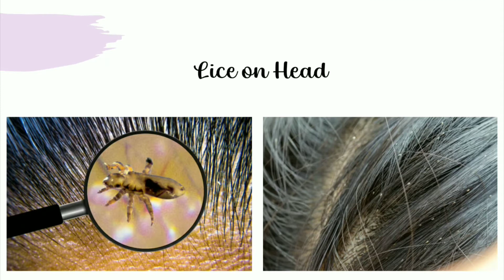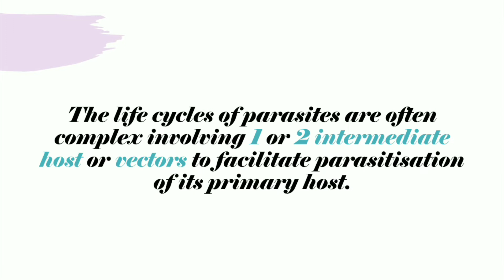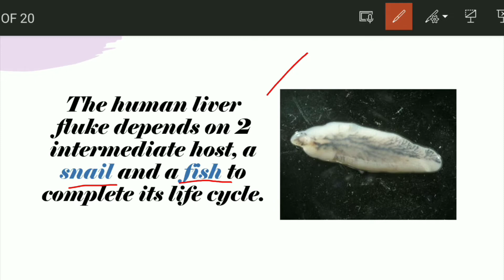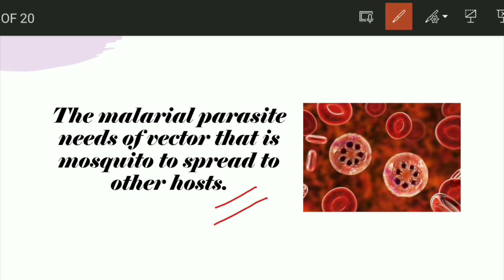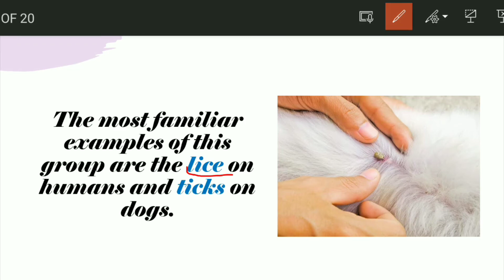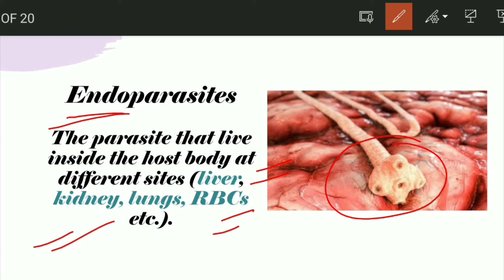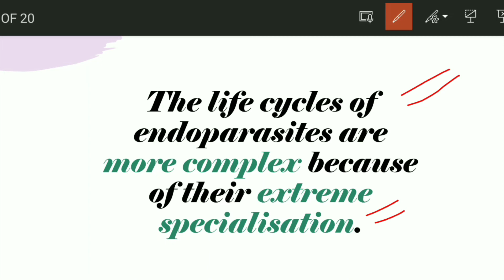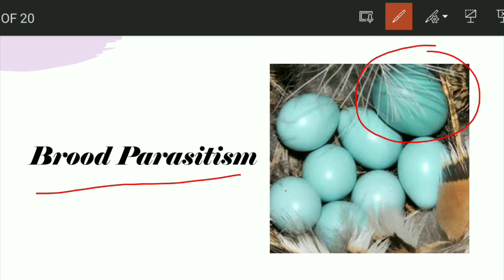ecology ncertbiology supertet tgtbiology tgtpgtexam pgtbiology Parasitism